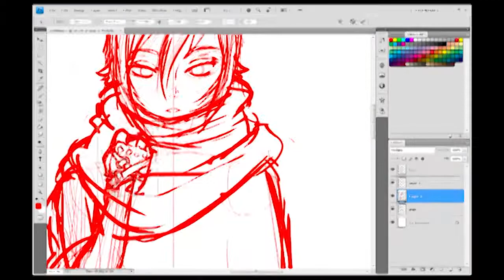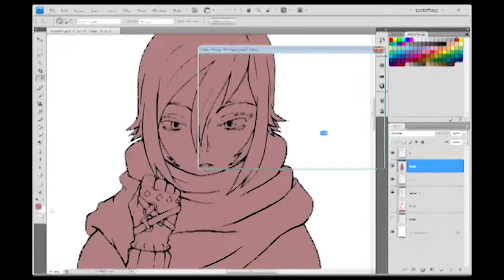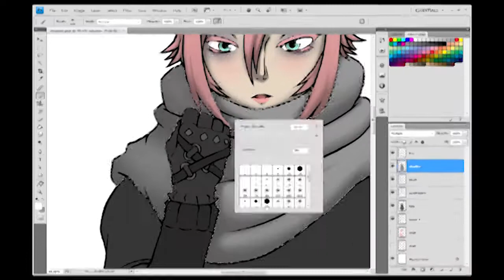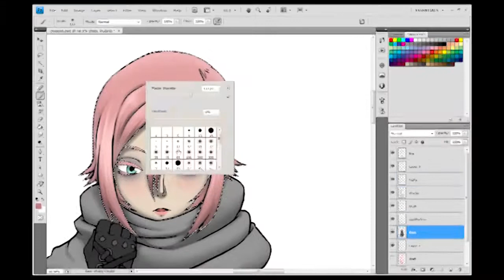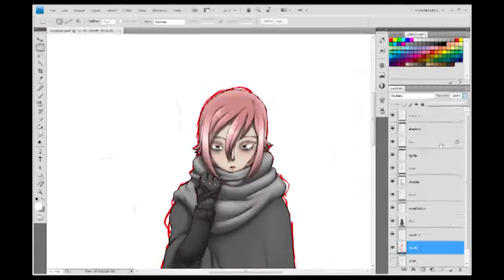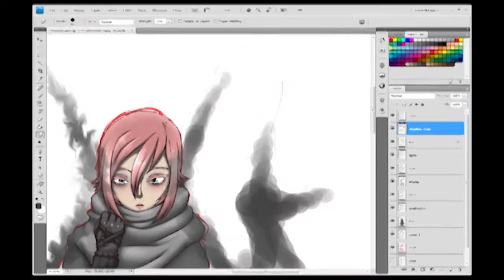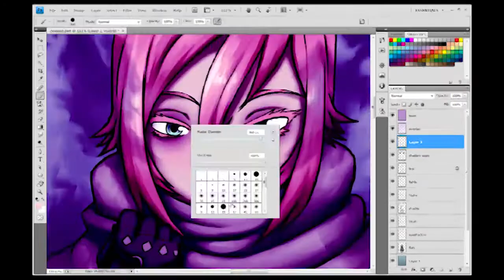speed paint - cloaked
not done a speed paint in a while so decided to whip one up before i reopen for commissions,